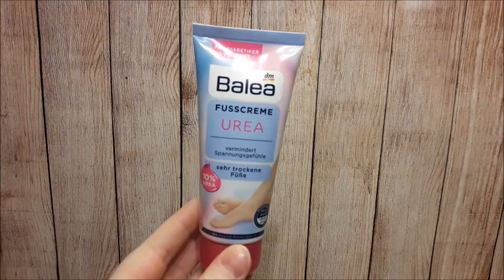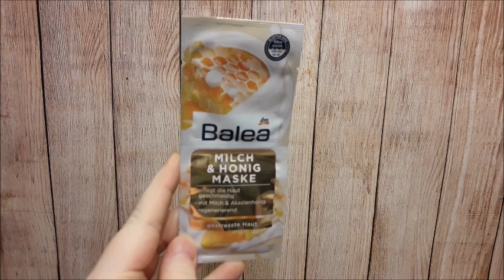Fußpflege Sammlung | Januar 2023 | FranzisPflegeKiste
____________Öffne Mich_____________

heute kommt eine meiner Sammlung für euch online und zwar die Fußpflege Sammlung😉

Bis Bald,
Eure Franzi 💋

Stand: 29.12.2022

Meine Fußpflege Produkte:
Alverde Fusscreme Orange
Avon Chocolate & Hazelnut Cream
Balea Fussbutter
Balea urea Fusscreme
L´occitane Foot Crean Dry Skin
Balea Fuss Peeling
Action Fuss Socken Maske Traube
Balea Maske Fruity Chocolate
Balea Maske Milch & Honig
Balea Maske Sweet Vanilla
Balea med Fußmaske in Socken

Ich habe momentan 11 Fußpflege Produkte hier
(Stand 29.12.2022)